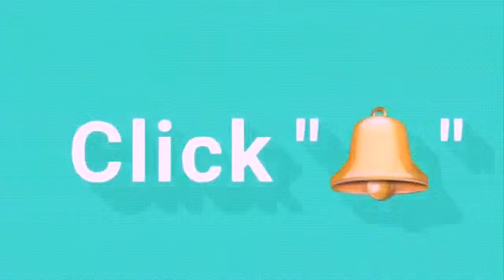Sisterekwitos Zicsaloma & Sister Benefit Exposed Pastor Secret | Testimony Time | Jessiekaey.